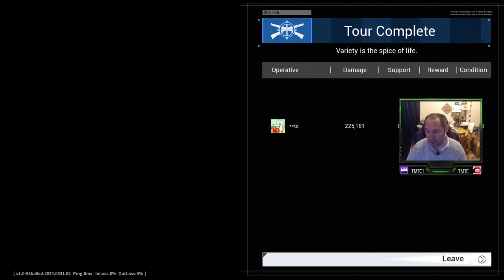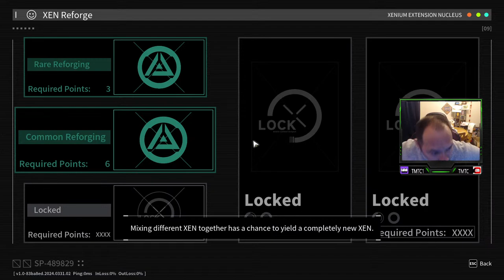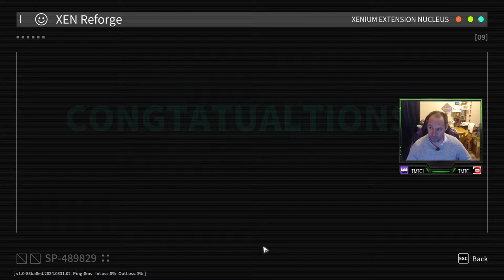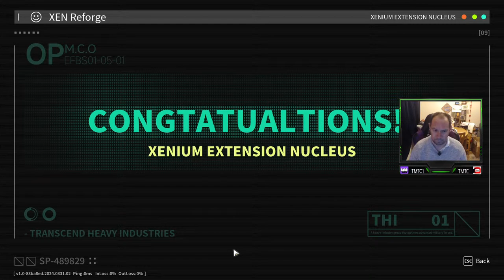Outpost Infinity Siege: New Base building EP2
- My recommendation for UBOAT content.

Regards
TMTC1
Matt